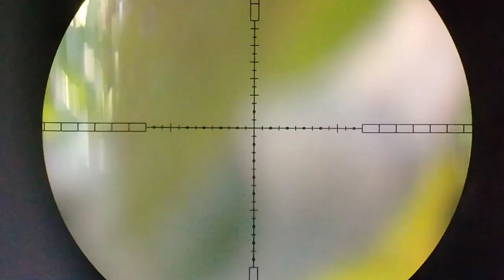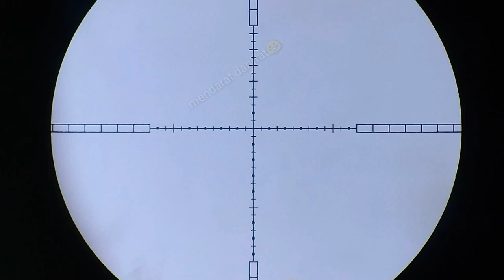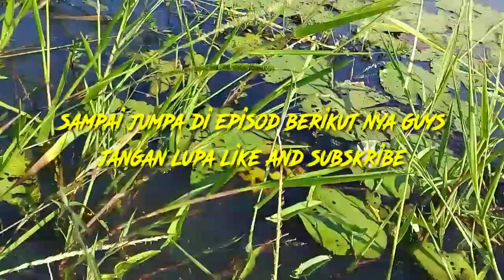LAGI B3RBURU TEKUKUR NEMU RUAK-RUAK DI PINGGIRAN SAWAH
video ini berisi tentang kegiatan olahraga berburu di hutan yang menampilkan aktipitas m3nembak target buruan

Berburu tekukur
Berburu ruak ruak
Berburu punai
Berburu bajing
Berburu belibis